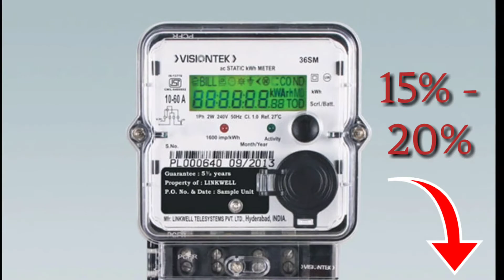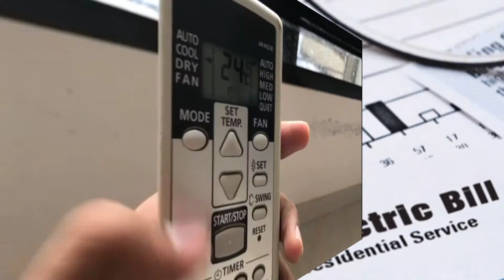इस गर्मी 2019 पूरे दिन चलाएं AC फिर भी बिल आएगा 1000 रुपए से कम, फॉलो करें ये टिप्स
अगर आपके घर में एसी, वॉशिंग मशीन, फ्रिज, कूलर या फिर पानी का मोटर लगा हुआ है तो गर्मी आते ही इसकी सर्विस करा लें। ऐसे करने से बिजली बिल को 15 से 20 फीसदी तक घटाया जा सकता हैं, क्योंकि खराब इलेक्ट्रोनिक चीजें बिजली की खपत ज्यादा करती है।

Thank you For making your Time to the Description part
We share Videos of Facts, Intresting and Unbelievable things and also some Funny Stuffs That you might LIke to Watch

Trendy's 10